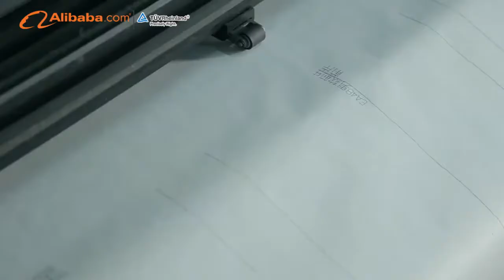Aibort Sportswear & Teamwear Company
Aibort Sportswear & Teamwear was founded in 2009.
The products list as below:
1.Teamwear in both cut and sew and sublimation(Singlets, T-shirts, Polo Shirts, Shorts, Sweatshirts, Hoody, Tracksuits Jacket, Tracksuits Pants, All weather Jacket and pants)
2. AFL
3. Football/Soccer
4. Basketball
6. Rugby
7. Netball
8. Cricket
9. Lawn Bowl
10. Fishing Shirts
11. Baseball Jersey/jersey
12. Shirts
13.Legging
14. Americal Football
15. Hockey
16. Softshell Jacket

 It usually applies in one purchase of only one item. No matter what is the order quantity; We will listen to your suggestion and willing to help you make your draft design into finished products.